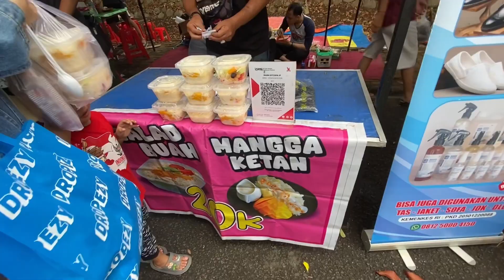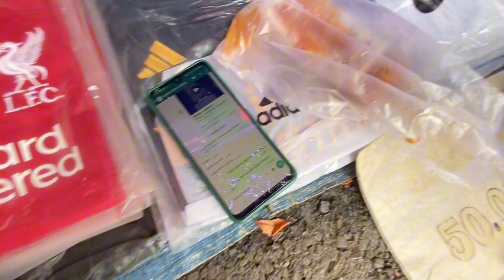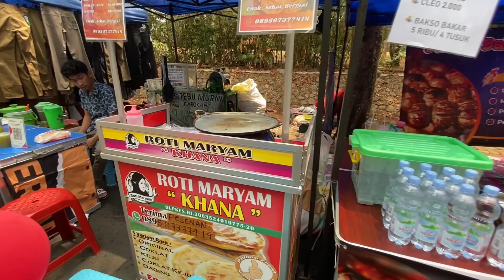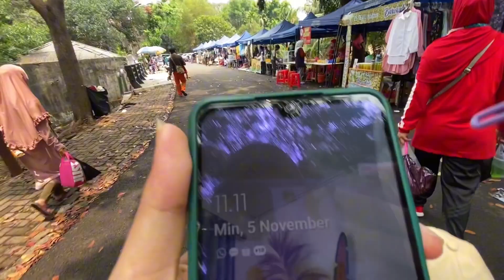ADA APA AJA SIH DI MINGGU RIA HALIM?? | VLOG